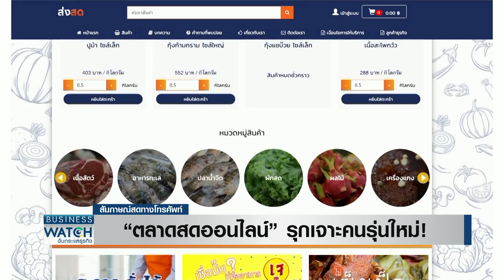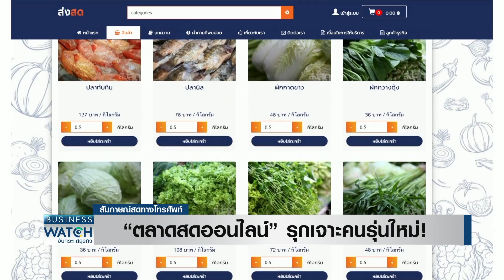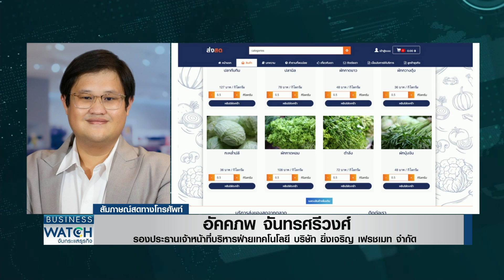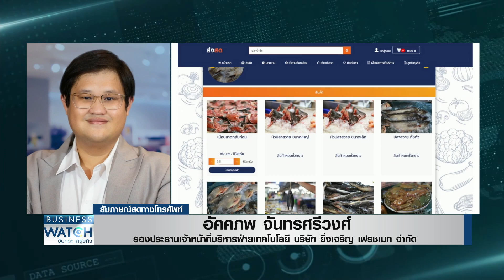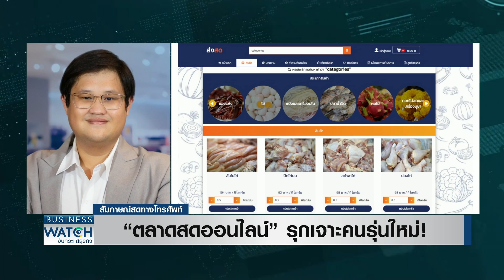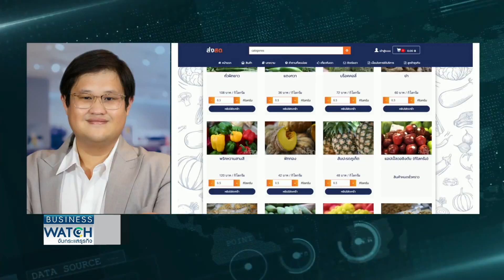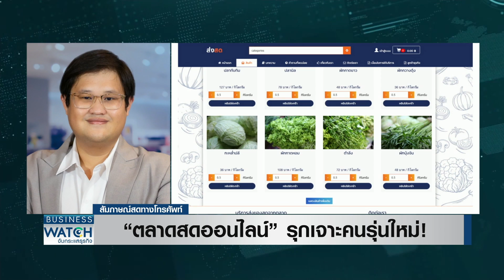“ตลาดสดออนไลน์” รุกเจาะคนรุ่นใหม่! | BUSINESS WATCH | 16-07-66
นอกจากห้างร้านซูเปอร์มาร์เก็ตจะปรับตัวเข้าสู่การขายออนไลน์แล้ว ตลาดสดเองก็ไม่น้อยหน้าและทำมาก่อนเกิดโควิดด้วยซ้ำ กระแสตอบรับล่าสุดเป็นอย่างไร เราจะไปพูดคุยกับคุณอัคคภพ จันทรศรีวงศ์ รองประธานเจ้าหน้าที่บริหารฝ่ายเทคโนโลยี บริษัท ยิ่งเจริญ เฟรชเมท จำกัด

Timecode
00:46 การปรับตัวของตลาดสดยิ่งเจริญ
05:23  ของสดขายบนออนไลน์อย่างไร
06:27  ผลตอบรับจากลูกค้าที่สั่งซื้อออนไลน์
08:25  Bottom Line ของผู้ประกอบการตลาดสด และผลตอบรับที่ได้
11:12  สัดส่วนของออนไลน์อละออฟไลน์ของตลาดสด

facebook live : TNN LIVE
Line : @TNNONLINE
Youtube Official : TNNONLINE